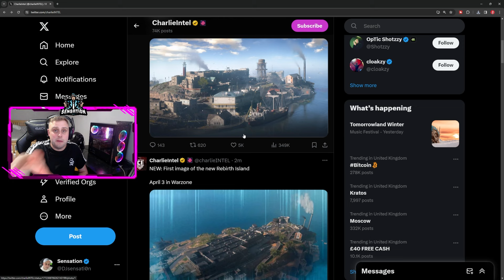NEW REBIRTH ISLAND SEASON 3 WARZONE CALL OF DUTY